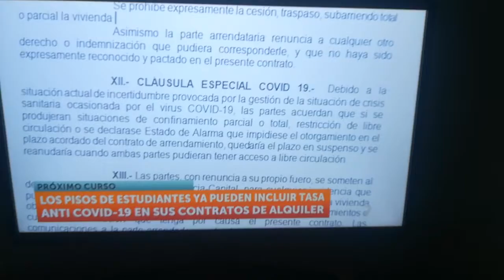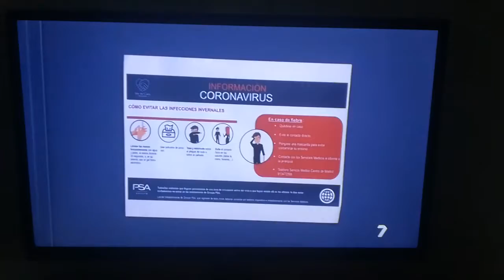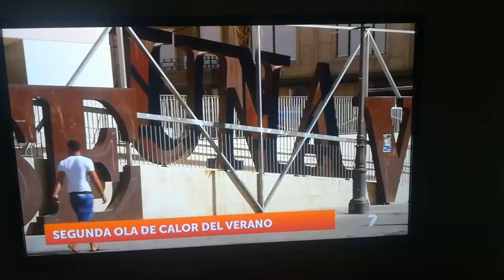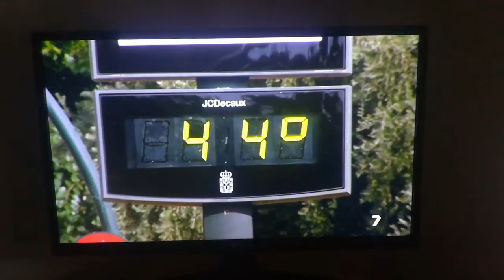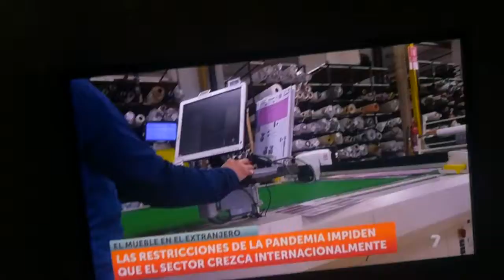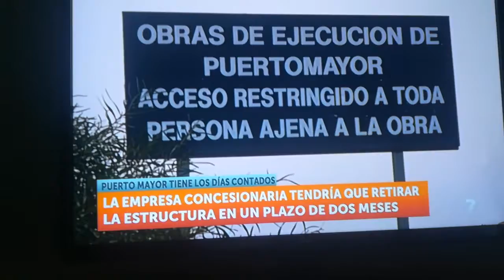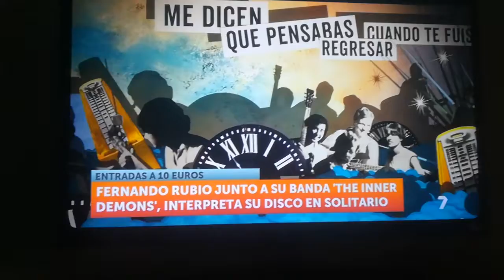Informativos 7 murcia 08/08/2020